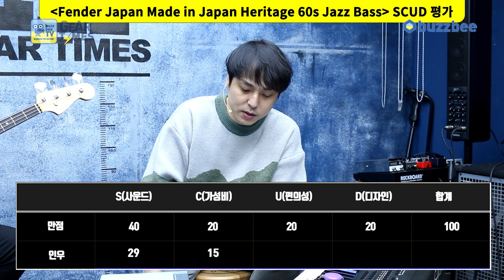[GearTimes 3224회] 펜더 Fender Japan Made in Japan Heritage 60s Jazz Bass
펜더 Fender Japan Made in Japan Heritage 60s Jazz Bass

0:00 오프닝
4:02 스펙(Spec)
5:00 사운드 테스트 (Sound test)
7:22 시연 (Demo)
10:00 한줄평
11:00 점수